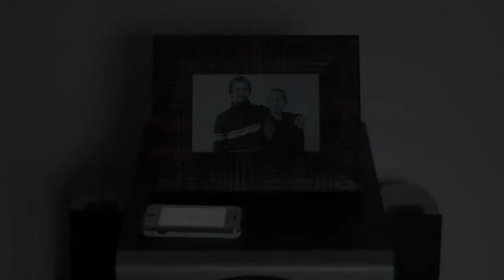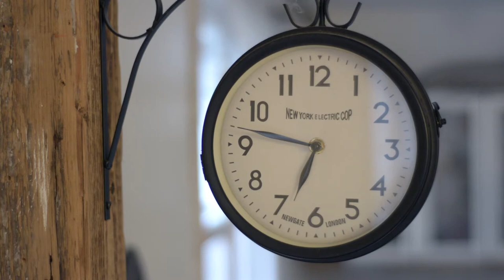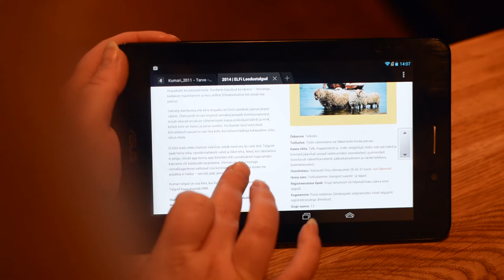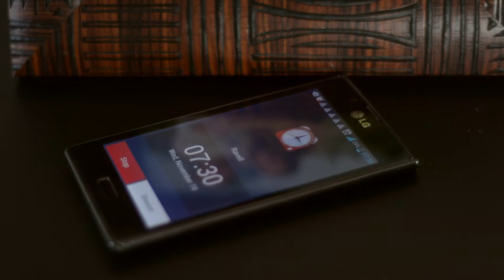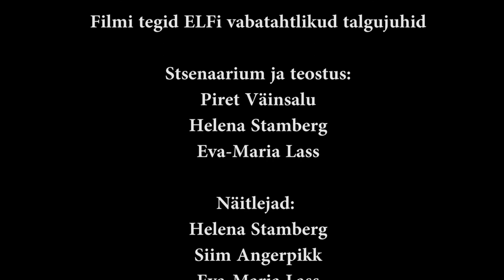Lühifilm Uus algus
Eestimaa Looduse Fondi vabatahtlike poolt tehtud film ELFi talgute tutvustamiseks.

Autorid:
Piret Väinsalu
Eva-Maria Lass
Helena Stamberg

Osades:
Helena Stamberg
Siim Angerpikk
Eva-Maria Lass

Operaator ja montaaz: Piret Väinsalu

Abi ja nõu: Tenno Toomistu

Täname:
ReTV
Kohvik Nikolay

Film valmis HEAKi korraldatud filmikoolituse käigus.